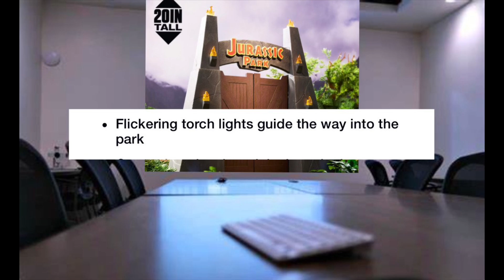“ the Adventures of Johnny Crowdfund!!” Episode 1, ‘Mattel-Gate’